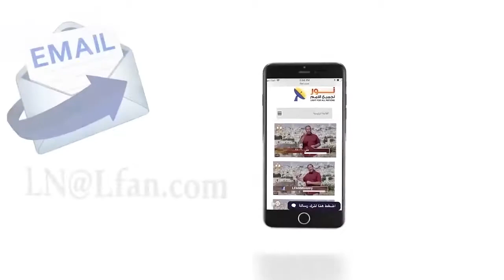481:06 ما هي المؤهلات التي تؤهل الرب يسوع المسيح ككاهن؟